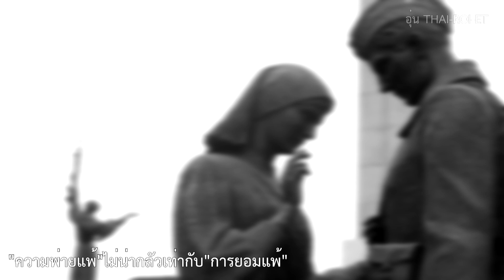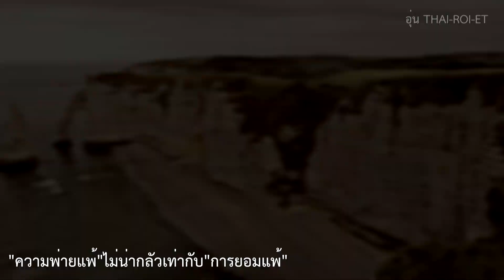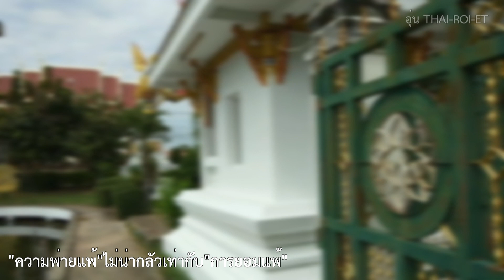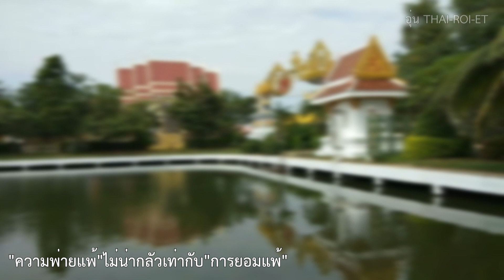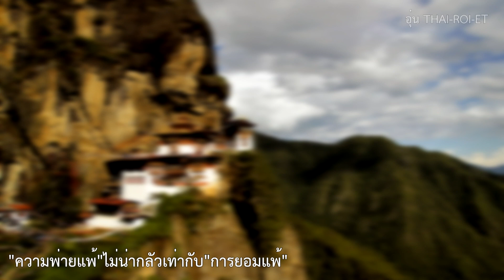🛑 ความพ่ายแพ้ไม่น่ากลัวเท่ากับการยอมแพ้ 👍💕 Defeatism😢